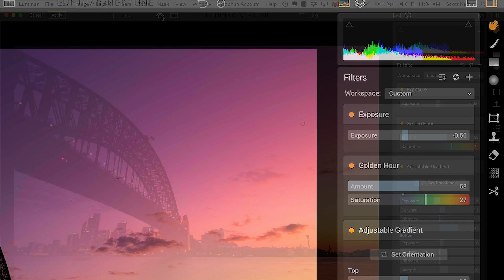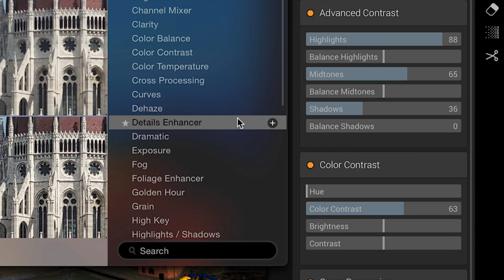How To Use Macphun's Luminar Plugin For Lightroom and Photoshop with Scott Kelby | Official Trailer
Learn how to add Luminar to your Lightroom and Photoshop workflow! Join Scott Kelby as he introduces you to exactly how he uses Luminar. Macphun’s Luminar is a plugin for Lightroom and Photoshop, as well as being a standalone image editor, which means there are lot’s of ways you can add this tool to your existing workflow. You can think of Luminar as special effects plug-in that can be used for creating quick looks, finishing touches, or even serving as a substitute for Photoshop if you are a Lightroom-only user. Luminar is currently a Mac-only product, but a Windows version is scheduled to be released soon. In this class Scott shows you how to access Luminar, gets you oriented to its interface, and then shows you how he uses its filters, presets, and features to give his images that extra finishing touch through several start to finish projects.